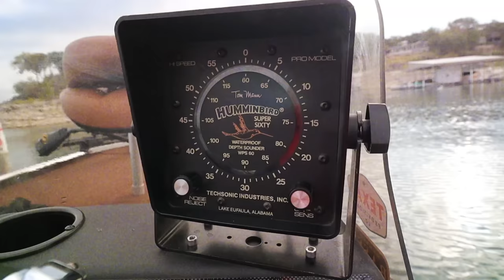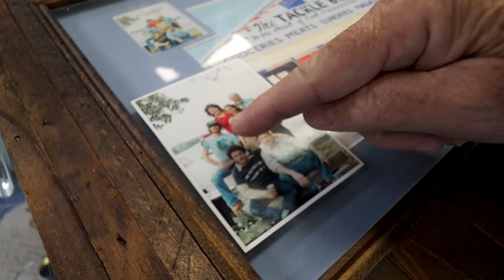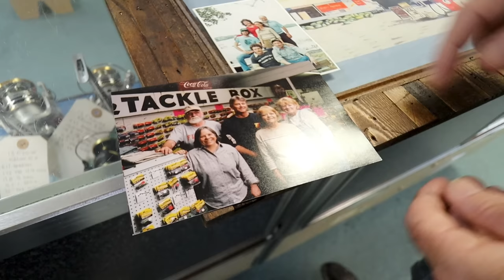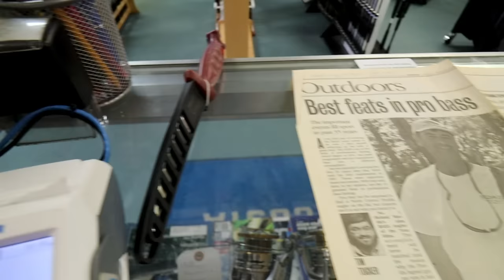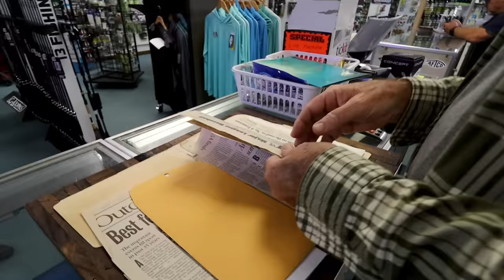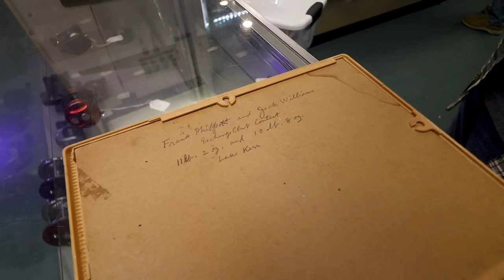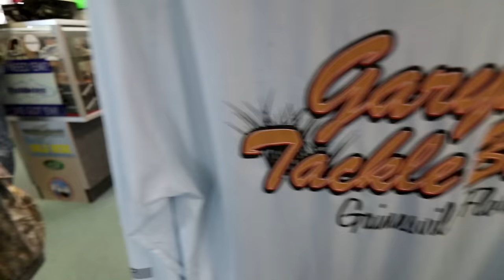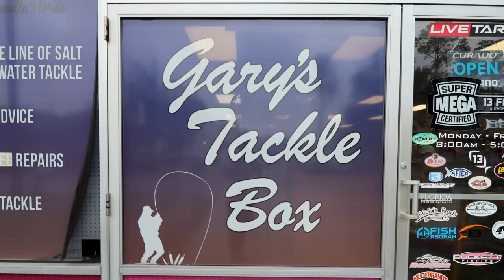This HISTORIC TACKLE SHOP is closing forever (feat. Gary's Tackle Box)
After nearly 50 years in the tackle shop business, Gary Simpson is officially retiring and Gary’s Tackel Box in Gainesville, FL, will be closing its doors forever. Both the shop and Gary have made invaluable contributions to largemouth bass fishing in Central Florida and will be sorely missed by the thousands of anglers that have stopped, shopped, and shared memories at Gary’s Tackle Box.

GARY’S TACKLE BOX
Closing November 23, 2023